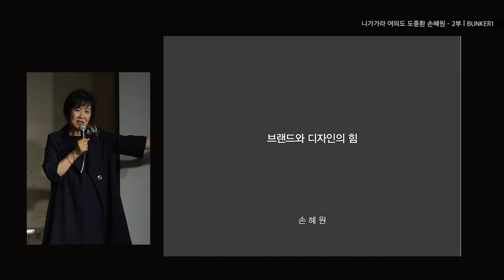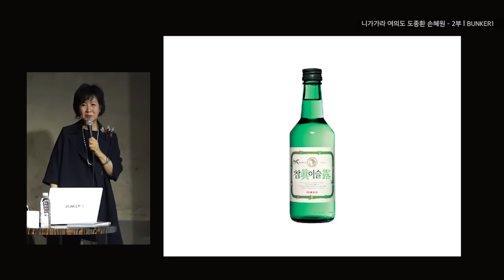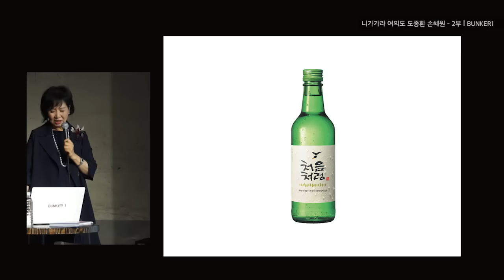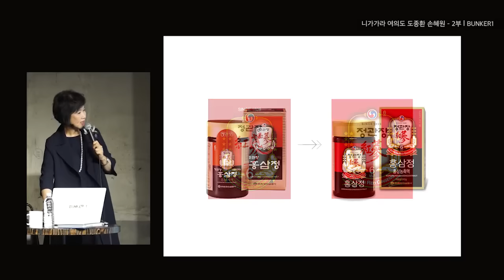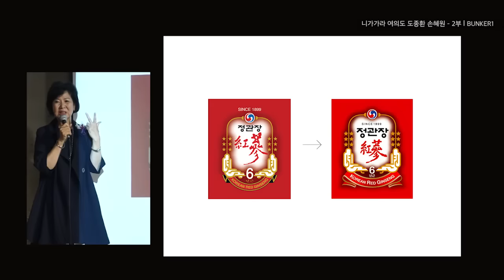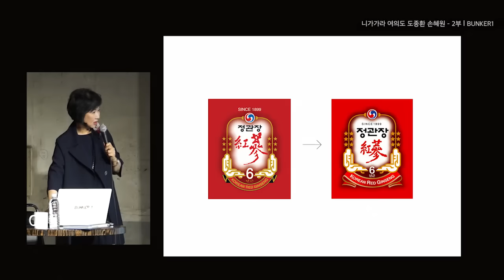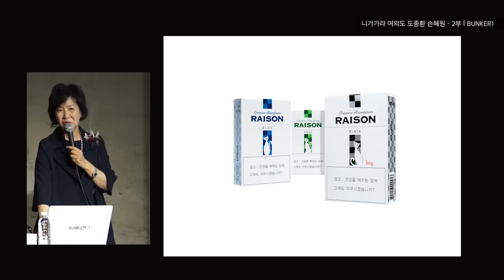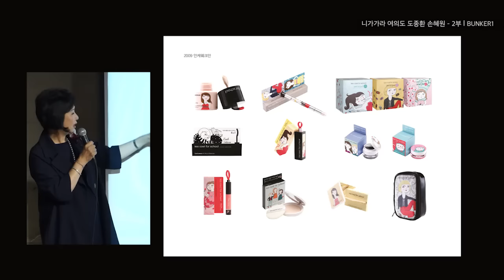[벙커1특강] 손혜원 - 니가 가라 여의도